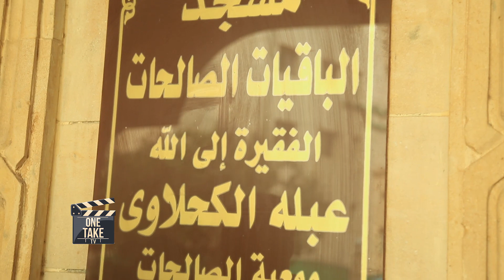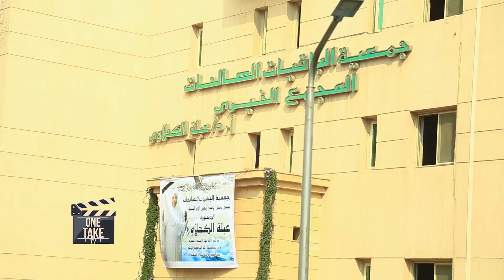شاهد مسجد و جمعية خيرية الدكتورة عبلة الكحلاوي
ONE TAKE#الحصري_عندنا